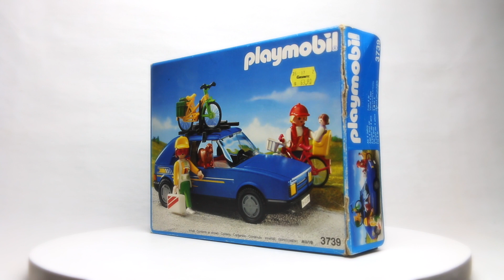PLAYMOBIL Juguete de los 90´S